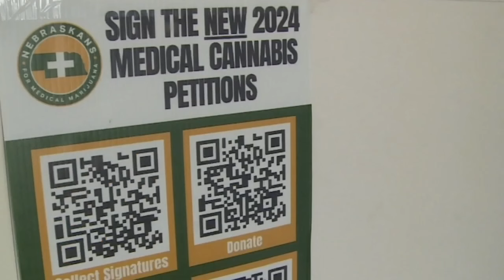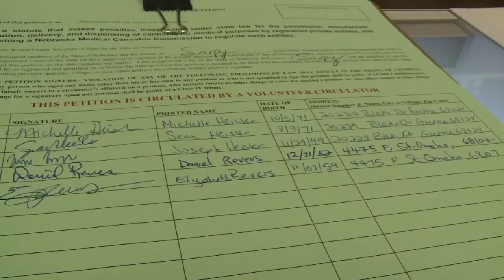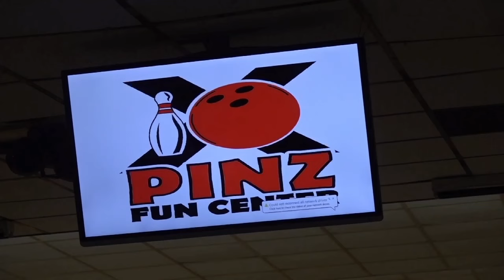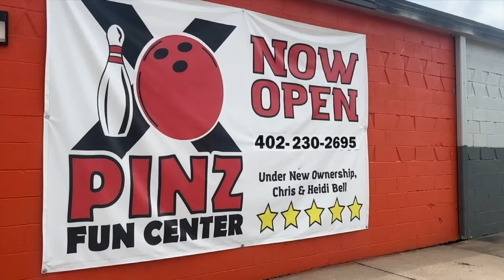Flood Waters Rise Following Thunder Storms | Headline News | Nebraska July 2, 2024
Today's Top stories from across Nebraska and the Nation.

Timecodes
0:00 Severe Storms & Flooding
5:30 Corrections Officer accused of Sexual Assault
5:55 Tour De Nebraska Hit and Run
9:37 Pinz Bowling Alley Anniversary